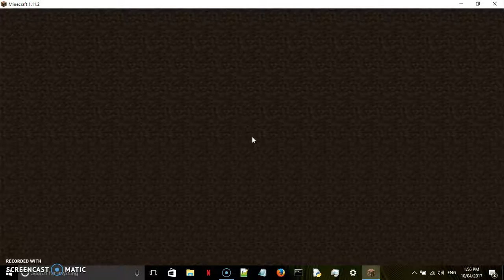Egg Wars for Easter!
ip play.cubecraft.net